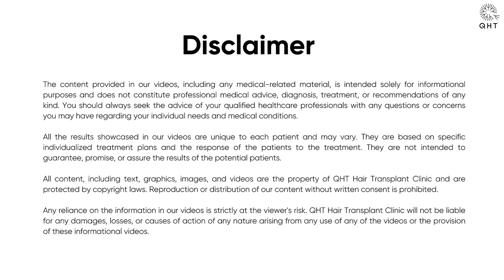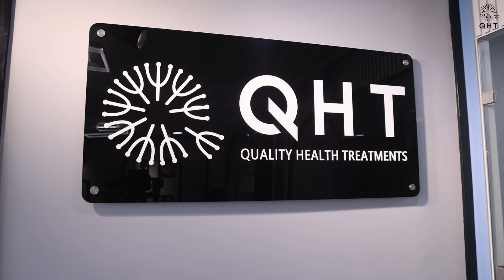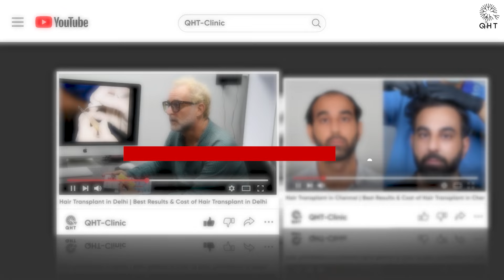Hair Transplant in Ahmedabad | Best Results & Cost of Hair Transplant in Ahmedabad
Hair Transplant in Ahmedabad | Best Results & Cost of Hair Transplant in Ahmedabad Whatsapp

QHT is now another name of trust & guaranteed satisfaction when it comes to hair transplant in Ahmedabad. Our expert team surgeons & clinical staff have done more than 15 thousands successful surgeries. We are well equipped with ultra-modern instruments & amenities to deliver extra-ordinary results. QHT is one of the premier Hair Transplant clinic in India, having world class infrastructure and changing life's of many patients.

If you are looking for best hair transplant in Ahmedabad we will be happy to serve you.